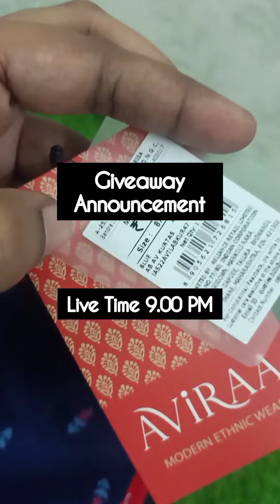Guess🤔 What Special?? Giveaway